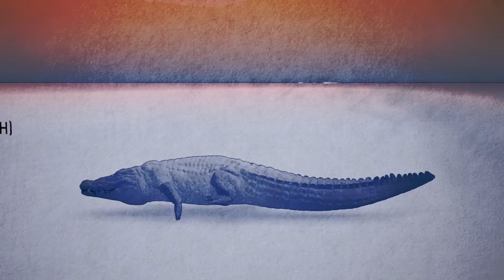A load of croc facts ► Unleashed.tv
Between a Croc and a Hard Place - Unleashed Episode 1.3 only